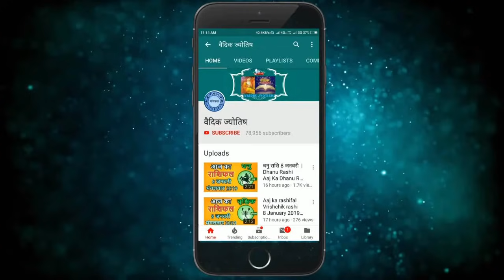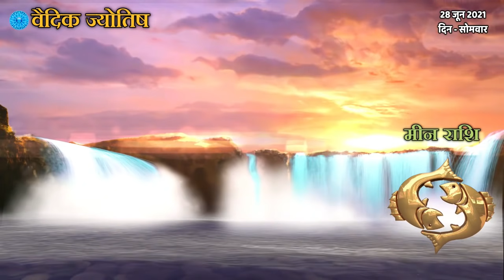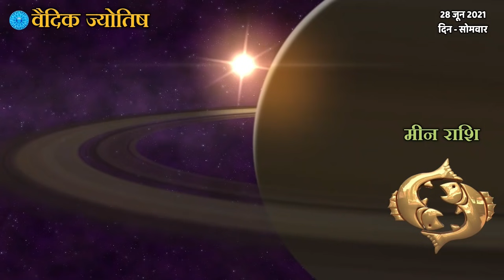Meen Rashi 28 June 2021 | मीन राशि 28 जून सोमवार | Aaj Ka Meen Rashifal Pisces Horoscope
28 June meen rashi
meen Rashi June 2021
Dainik Rashifal,Horoscope,Astrology
28 जून   मीन राशि
आज का राशिफल मीन राशि
मीन राशिफल